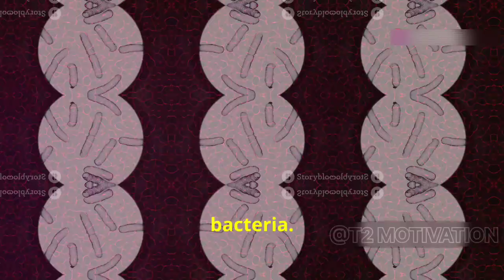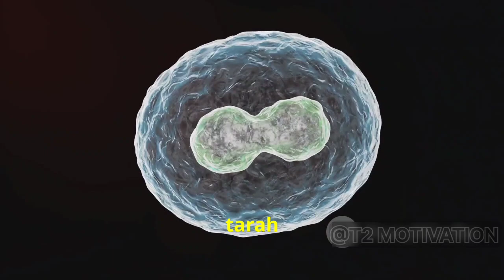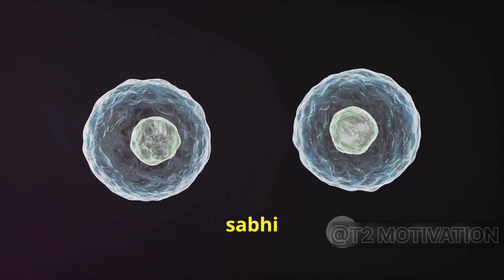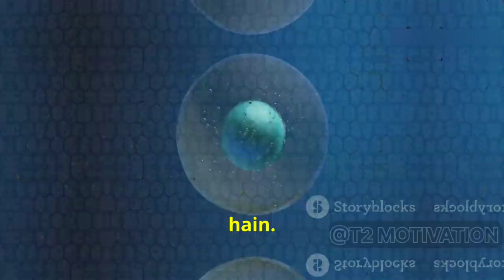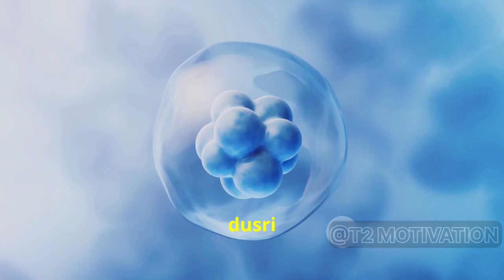अध्याय 10 कोशिका चक्र और कोशिका विभाजन:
Dive into the fascinating world of the cell cycle and discover why it's vital for all living organisms, from bacteria to elephants! 🌱🔬 Learn how the cell cycle is a continuous process involving stages like Interphase, where cells grow, replicate DNA, and prepare for division, and Mitosis, where the nucleus splits into two. We'll explore the stages of Mitosis: Prophase, Metaphase, Anaphase, and Telophase. 🧬 Finally, understand Cytokinesis, the final act of cell division, and its unique process in animal and plant cells. Get insights into how cell division drives growth, development, and repair in multicellular organisms and is essential for reproduction in unicellular organisms.